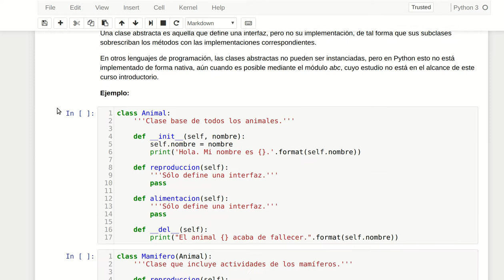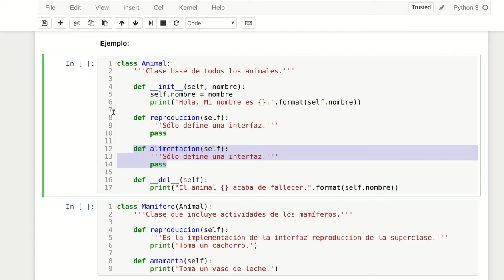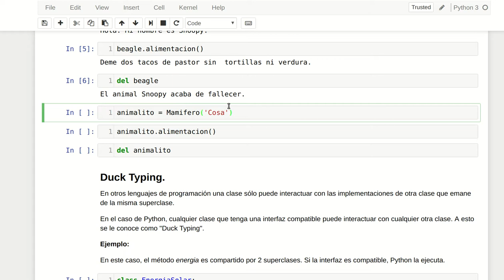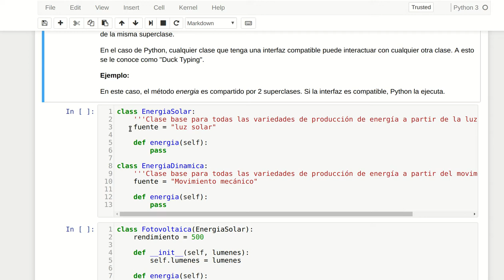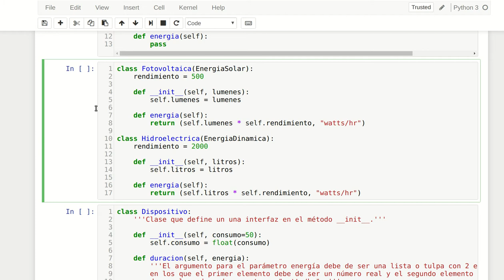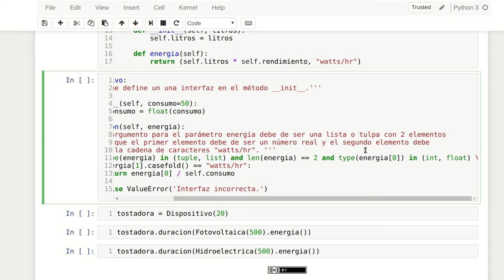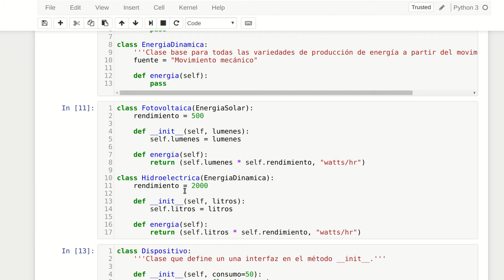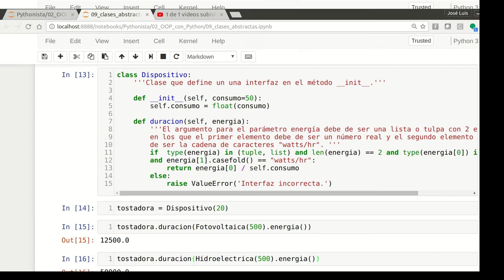Clases abstractas y duck typing en Python 3